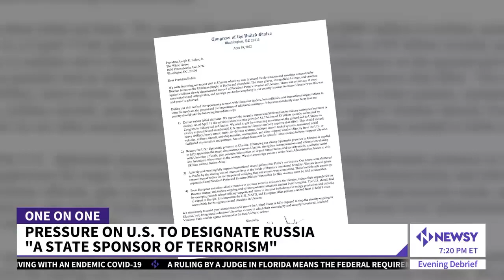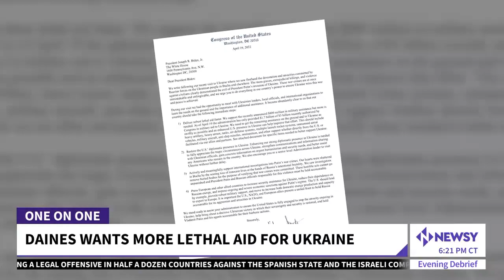Is Putin A Terrorist? The First U.S. Senator To Visit Ukraine Says Yes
The first U.S. senator to visit Ukraine since the start of the war, Montana Republican Sen. Steve Daines, called Russian President Vladimir Putin a “terrorist” Monday after witnessing firsthand graves containing bodies of civilians in the Kyiv suburb of Bucha.